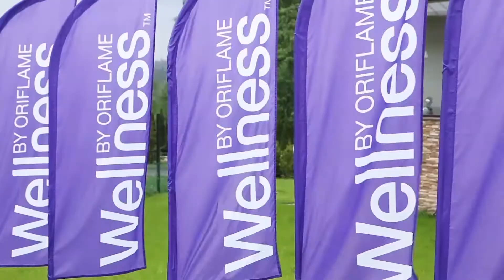Wellness Upgrade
Компания Oriflame на протяжении многих лет вдохновляется желанием миллионов людей быть здоровыми, стройными и красивыми. В результате кропотливой работы ученых-нутрициологов были разработаны продукты категории Wellness, которые ежедневно помогают людям обрести здоровье, быть активными и приобщиться к настоящему ЗОЖ-сообществу.
В поддержку этого важного направления мы рады объявить о запуске грандиозного проекта «Wellness Upgrade», который поможет не только лучше узнать основы здорового образа жизни, но и эффективные способы его популяризации!
10 УЧАСТНИКОВ, 3 ЭКСПЕРТА, 12 ДНЕЙ интенсивных тренировок, семинаров и мастер-классов, 12 НЕДЕЛЬ позитивных изменений с Wellness!
Следите за проектом «Wellness Upgrade» от Oriflame и вливайтесь в сообщество людей, увлеченных здоровым образом жизни, применяйте полученные знания и становитесь лучше вместе с Wellness за 12 недель!